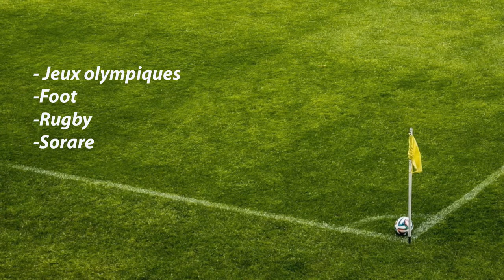Pariez gagnant spécial Sorare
1 - Ne pas parier avec ton coeur :  oublie ton équipe préférée. Tu ne dois parier qu'après une analyse objectives qui prend en compte de nombreux critères. Pas uniquement parce que tu le sens, ou parce que ton copain Jerôme t'a dit que c'était un bon prono !

2- Tiens un bilan :  c'est le seul moyen de savoir si tu gagnes sur le long terme. Peu importe de gagner un ou deux paris. Il faut que ce soit rentable sur le long terme !  Si tu gagnes rarement mais que tu gagnes des paris à grosses cotes, tu es gagnant !

3- Fixe toi une mise raisonnable par rapport à ta bankroll. Ca serait dommage qu'au bout de 3 paris perdus, tu n'aies plus d'argent pour miser. Les séries perdantes, cela peut arriver !  Il faut donc parier un pourcentage raisonnable de sa bankroll pour ne pas prendre le risque de te retrouver son argent à parier !